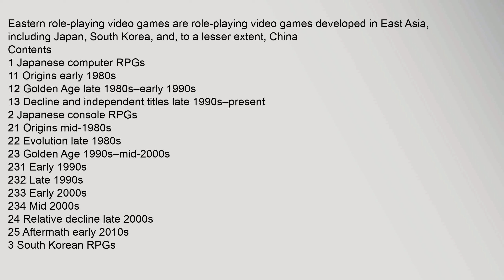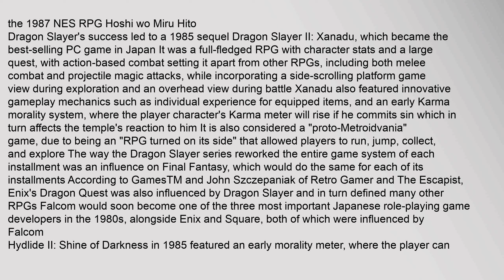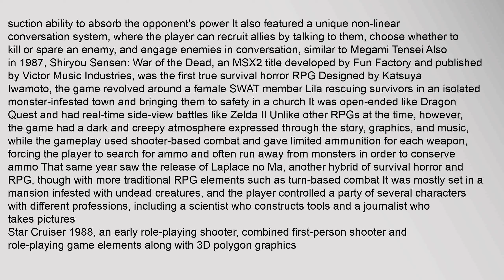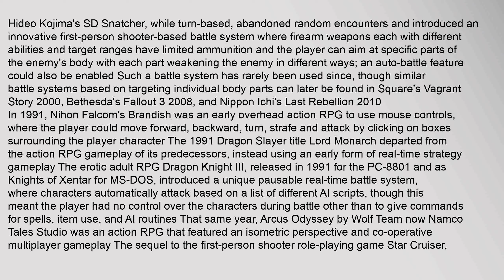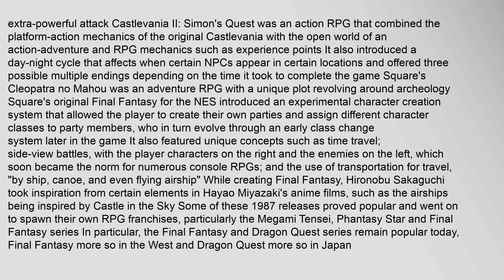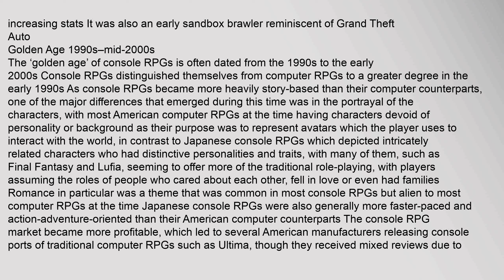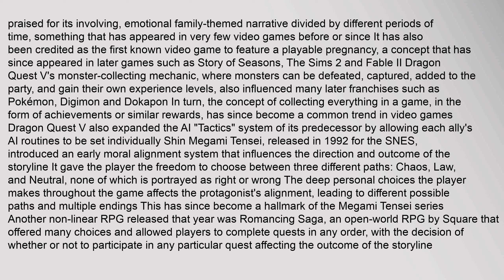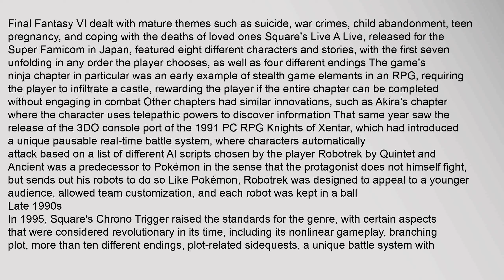History of Eastern role-playing video games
Eastern role-playing video games are role-playing video games developed in East Asia, including Japan, South Korea, and, to a lesser extent, China
Contents
1 Japanese computer RPGs
11 Origins early 1980s
12 Golden Age late 1980s–early 1990s
13 Decline and independent titles late 1990s–present
2 Japanese console RPGs
21 Origins mid-1980s
22 Evolution late 1980s
23 Golden Age 1990s–mid-2000s
231 Early 1990s
232 Late 1990s
233 Early 2000s
234 Mid 2000s
24 Relative decline late 2000s
25 Aftermath early 2010s
3 South Korean RPGs
31 1980s–1990s
32 2000s–present
4 Chinese RPGs
5 See also
6 References
7 Further reading
8 External links
Japanese computer RPGs
See also: Action role-playing game and Tactical role-playing game
Origins early 1980s
Yamaha YIS503II MSX Personal Computer
While the Japanese video game industry has long been viewed as console-centric in the Western world, due to the worldwide success of Japanese consoles beginning with the NES, the country had in fact produced thousands of commercial personal computer games from the late 1970s up until the mi History of Eastern role-playing video games